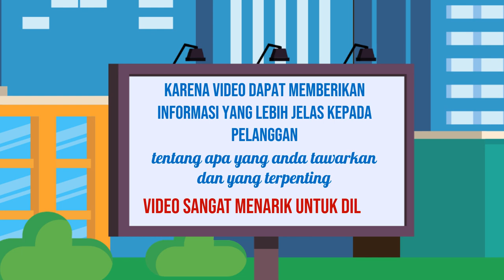Iklan UMKM Jasa video promosi terbaik,Jasa pembuatan video promosi animasi,Video promosi event,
Jasa Edit Video Promosi / Iklan UMKM Jasa video promosi terbaik,Jasa pembuatan video promosi animasi,Video promosi event, atau

Daftar Isi
00:00 - Cara Edit Video Iklan Video promosi teknologi, Video promosi startup,
00:10 - Contoh Iklan Promosi Jasa pembuatan video promosi vlog
00:30 - Contoh Video Promosi Video promosi produk alat musik, Video promosi produk elektronik
00:40 - Contoh Konten Branding Video promosi produk perlengkapan kendaraan, Video promosi produk alat-alat kecantikan
00:50 - Cara Promosi Video promosi produk alat-alat kebersihan, Jasa video promosi produk peralatan taman